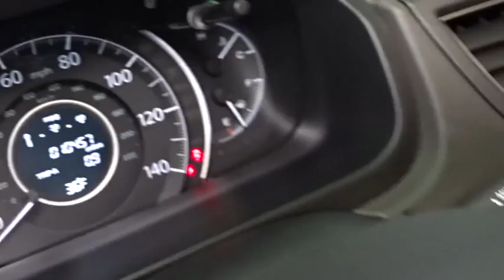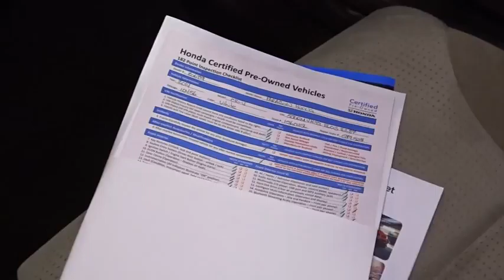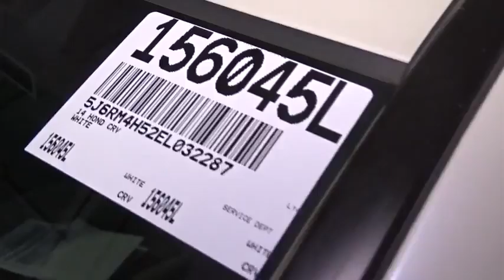2014 Honda CR-V Woodside, Queens, Manhattan, Whitestone, Brooklyn, NY 156045L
2014 Honda CR-V

Paragon Honda
57-02 Northern Blvd

**Only one owner, mint with no accidents!**The price you see is the price you pay**CLICK TO SEE DISCOUNT PROMOTION FREE***: Maintenance Routine Oil Change For 12 months!* brbrPrevious owner purchased it brand new! Want to save some money? Get the NEW look for the used price on this one owner vehicle. Honda Certified Pre-Owned means you not only get the reassurance of a 12mo/12,000 mile limited warranty, but also up to a 7yr/100k mile powertrain warranty, a 150-point inspection/reconditioning. This superb Honda is one of the most sought after used vehicles on the market because it NEVER lets owners down. brbrDUE TO OUR HIGH INVENTORY TURNOVER, IT MAY BE POSSIBLE THAT A LISTED VEHICLE MAY BE SOLD. IF SO, WE WILL PRESENT YOU WITH SIMILAR VEHICLES AT A SIMILAR PRICE. To find the best value, we do the research before you do to provide you with the best value on every vehicle. Certified vehicles include 2009+ Honda models with 80k miles or less. We apologize for any typo mistakes. Maintenance.*Oil changes as recommended by the manufacturer. Vehicle must be purchased at Internet listed price.